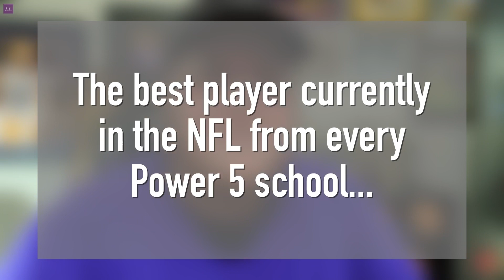Every SEC schools best football players currently in the NFL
In this video we will take a look at every SEC schools best football player currently in the NFL!

Canon G7X MII
Camera Carrying Case
Main Gimbal
New Model Gimbal
Gimbal Carrying Case
SD Card Reader
12" Tripod